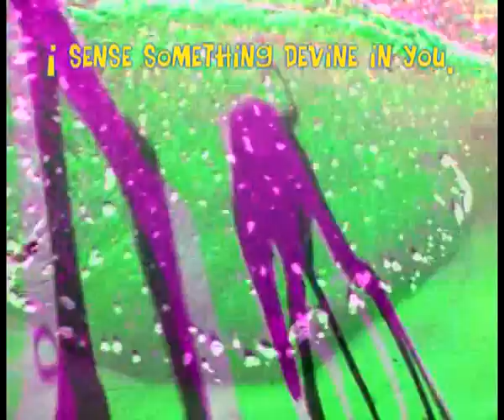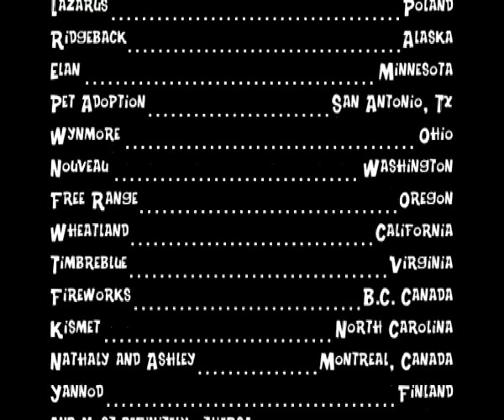Let it Whip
a tribute to the Whippets of the world, their owners, breeders, and fans.